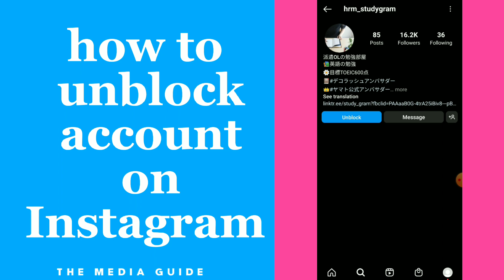how To unblock Accounts on Instagram App 2022